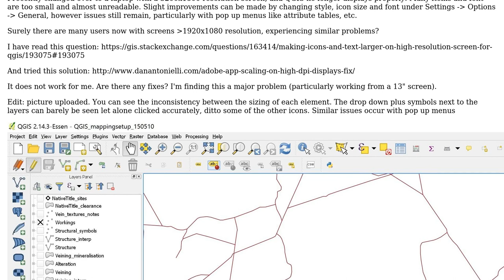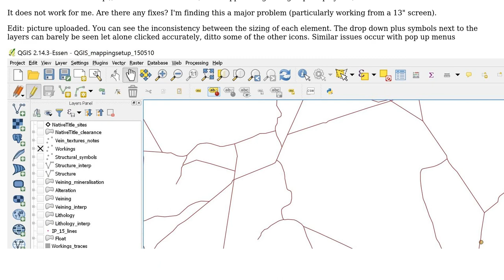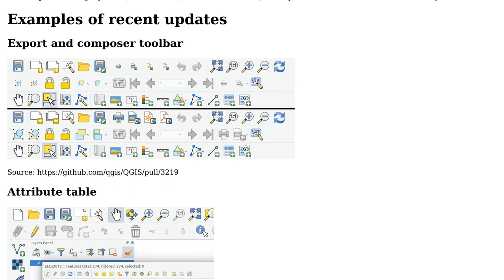GIS: QGIS display on high resolution screens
With thanks & praise to God, and with thanks to the many people who have made this project possible! | Content (except music & images) licensed under CC BY-SA | Music | Images & others | With thanks to user rhys user Matthias Kuhn and the Stack Exchange Network Trademarks are property of their respective owners. You are responsible for your own actions.